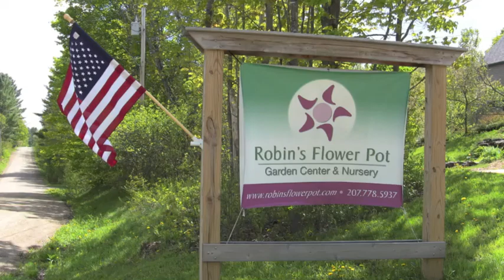Lauren St. Germain Loves Working at Robin's Flower Pot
Like al the Maine Independent Garden Centers Robin's Flower Pot has happy, loyal and smart  employees. Just listen to what Lauren St. Germain has to say about her satisfaction in working at Robin's Flower Pot.